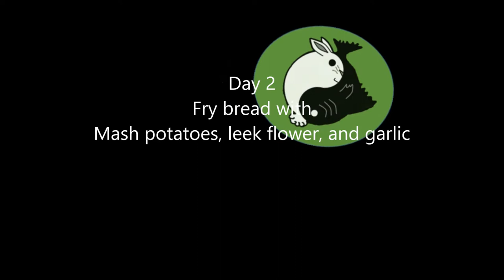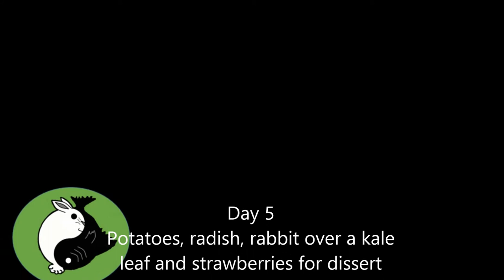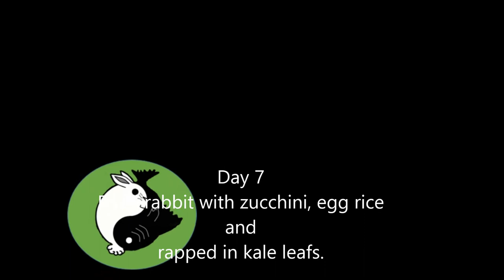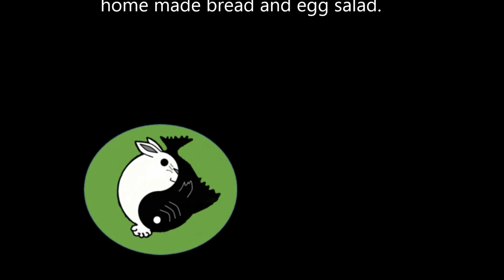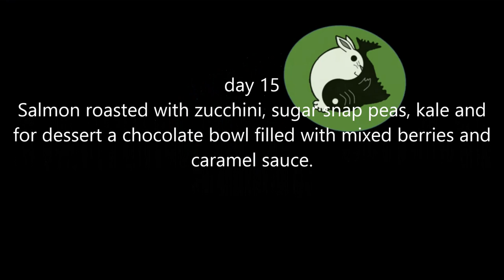15 days a look back (living in and off my garden)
I show you some of the meals I have eat over the last 15 day and answer questions that where asked of me